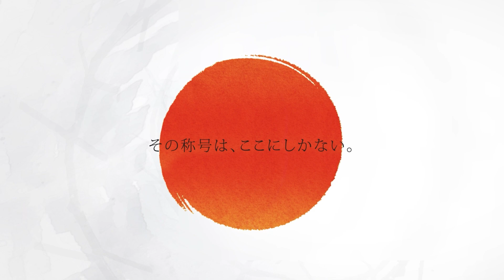【林 桃加 VS 近藤 静加】JAPAN 2023 STAGE9 福岡 LADIES BEST16